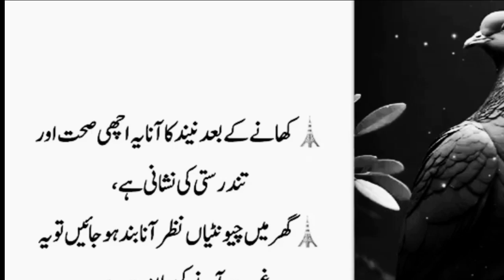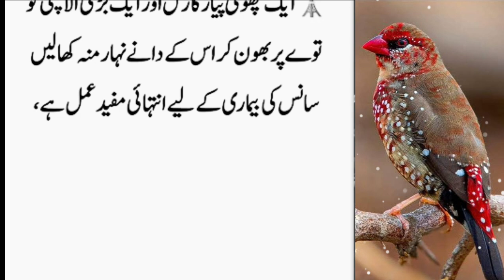Motivation for daily life | best quotes of hazrat ali in urdu | trending islamic quotes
"Al Qamar Health And Tips"